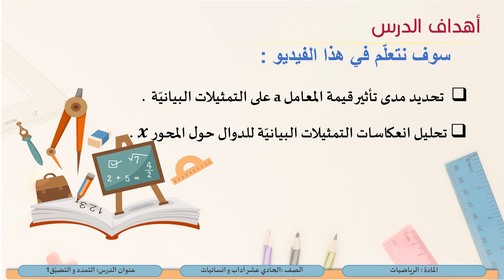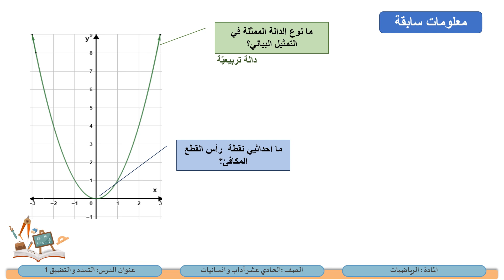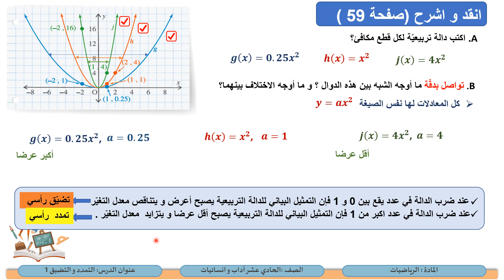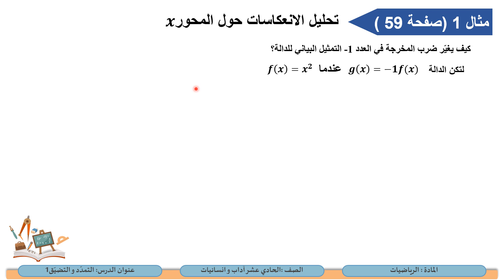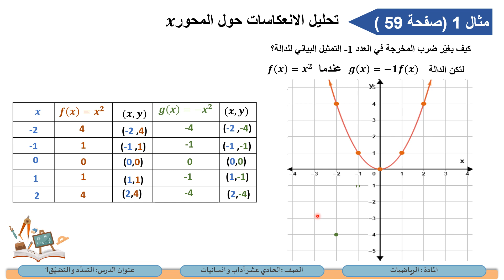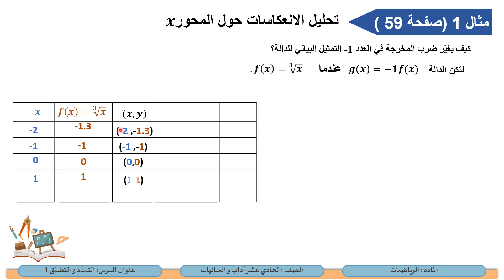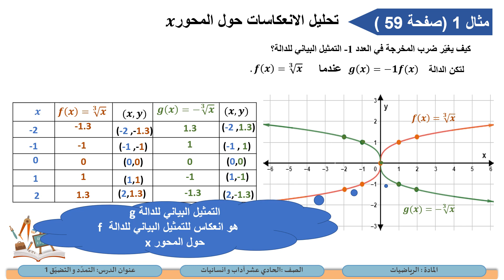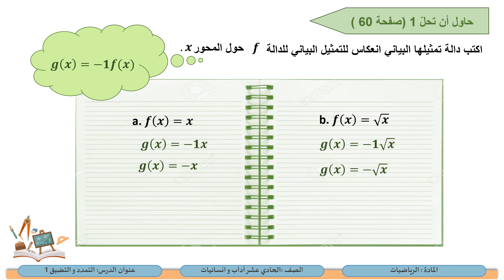الصف الحادي عشر المسار الادبي الرياضيات التمدد و التضيق 1